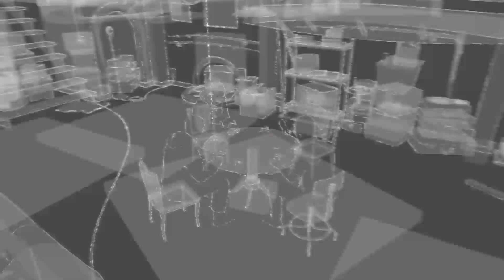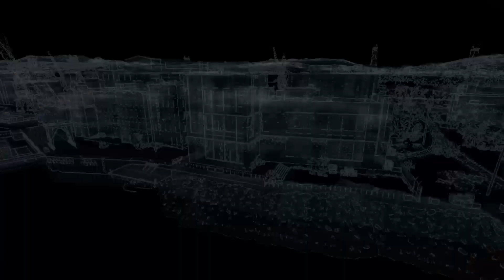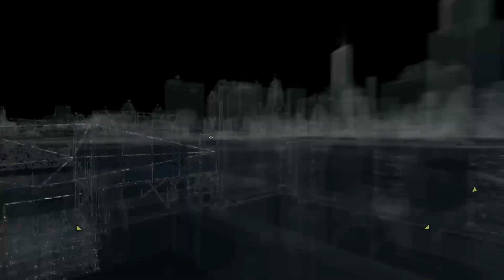Chaptor 24 of Watch_dogs